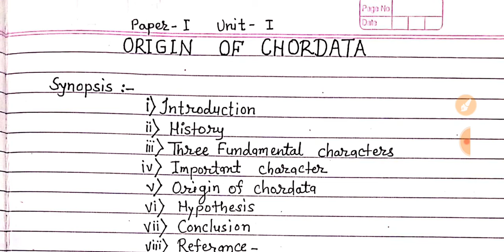Origin Of Chordata Notes MSc 3rd Sem Zoology PDF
Hii friends in this video you can know about the origin of chordata and it's characters.